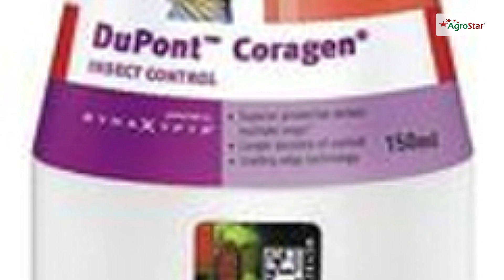ચણા માં ઈયળ નો કરો ખાત્મો ! Gram Pod borer Control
આજ ના વિશેષ વિડીયો માં ચણા ને વ્યાપક પ્રમાણ માં નુકશાન કરતી ઈયળ ના નિયંત્રણ વિષે જાણીશું, જેથી પાક નુકશાન ને બચાવી શકાય, આ વિડીયો ને અન્ય ખેડૂત મિત્રો ને અવશ્ય શેર કરો. એગ્રોસ્ટાર એપ ડાઉનલોડ કરવા માટે